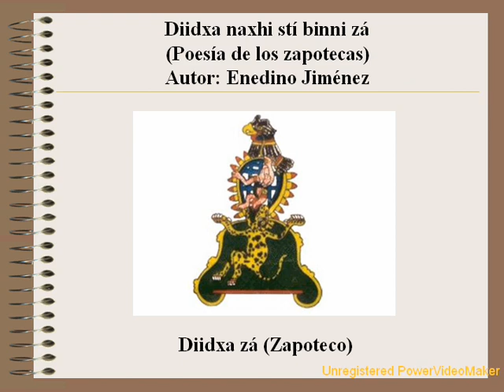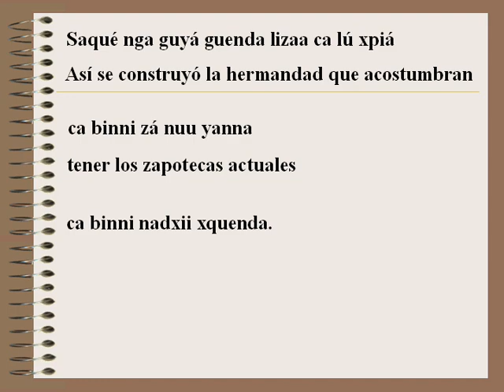42.- Poesía zapoteca [Enedino Jiménez]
Poesía de Enedino Jiménez